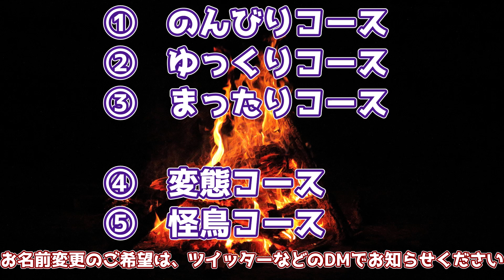メンバーシップ始めました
この度、メンバーシップを開始いたしました。

動画内でも申し上げましたが、変態コース、怪鳥コースをご希望の方は
「お名前のスペシャルサンクス掲載」をさせていただきます。
匿名・会社名・商品名を含む変更を承ります。

基準は「私の主観」「社会通念上問題ない範囲」「YouTYube規約に反しない範囲」です。
要は「下ネタ」「政治発言」「差別的発言」「他社を貶す行為」などはお断りします。

なので、できれば事前にTwitterDMなどでご相談ください。

メールアドレスはコチラ